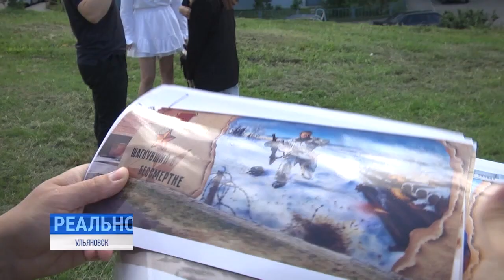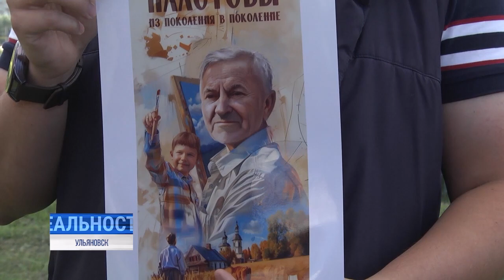Юбилейный «ФормART»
Рисуя на полотне города. Уже в пятый раз в Приволжском федеральном округе проходит фестиваль уличного искусства "ФормART". За это время красочные муралы появились в Нижнем Новгороде, Пензе, Казани. Яркие, авторские картины разбавили серый тон стен в Ульяновске и Ишеевке.

Тематика работ в этом году - "Семья". Как её видит ульяновский художник Марат Петров и где в нашем городе появится новый мурал - расскажет Вячеслав Новожилов.⠀⠀⠀⠀⠀